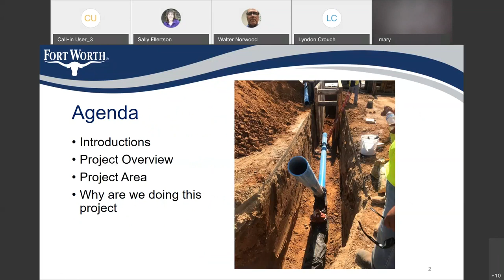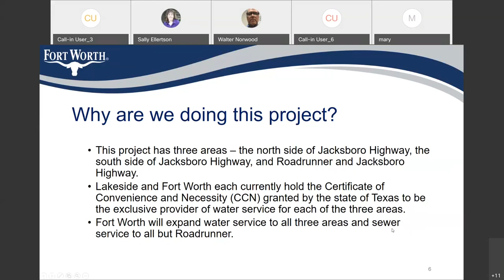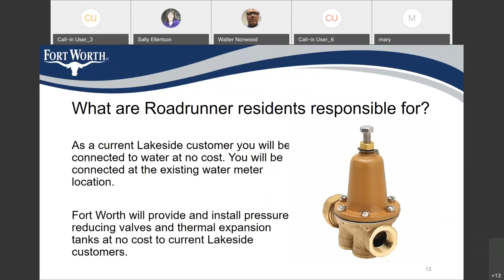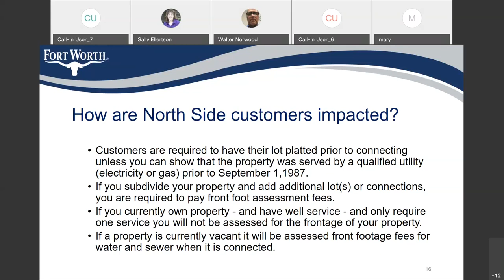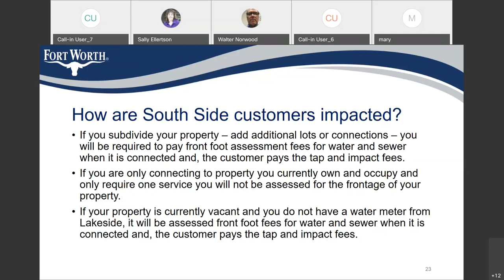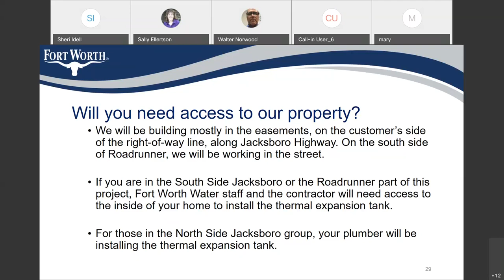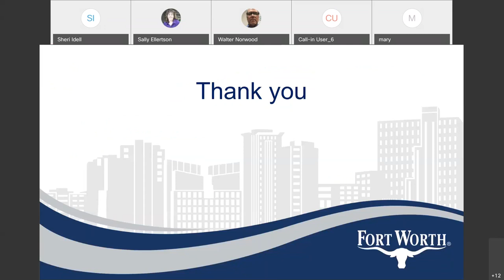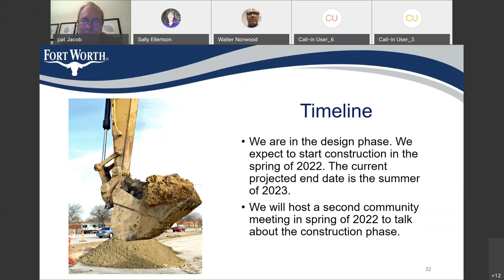Lakeside Area Water and Sewer Improvements WebEx Community Design Meeting